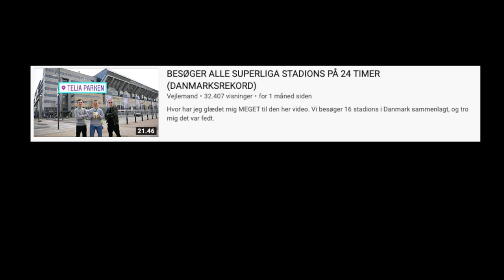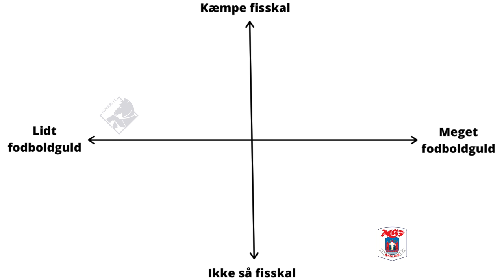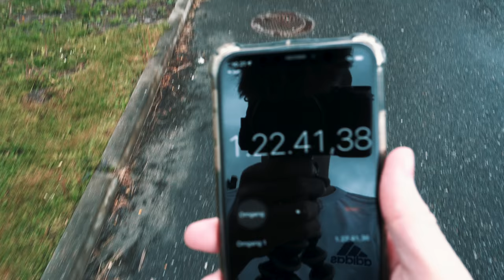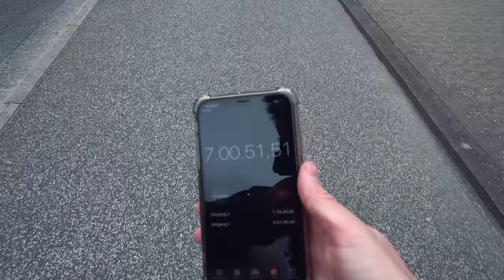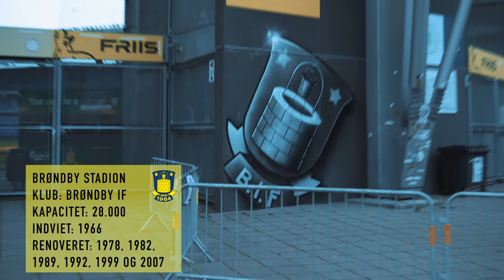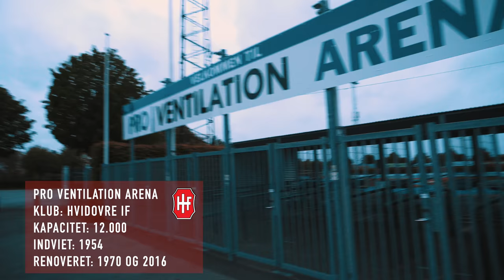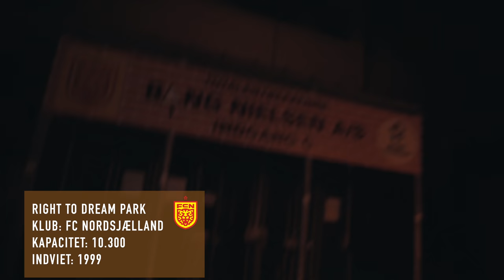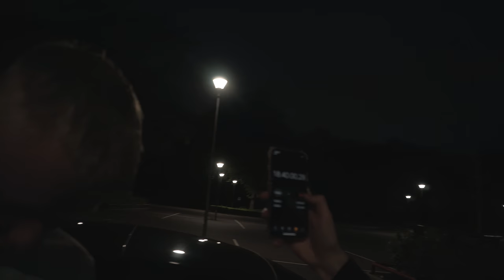Besøger de 20 Største Fodboldstadions i Danmark på 24 Timer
I denne video besøger min ven Rasmus og jeg de 20 største fodboldstadions i Danmark på 24 timer. Det er alle Superliga stadions samt nogle i både 1. og 2. division. Vi vlogger hele den lange tur, mens vi fortæller gode historier om dansk fodbold. Derudover vurderer vi de 20 stadions på vores speciallavet skala. Husk at like videoen, så bliver vi glade :))

Her er de stadions, som vi besøger:
Ceres Park, Aarhus, AGF
Cepheus Park, Randers, Randers FC
DS Arena, Hobro, Hobro IK
Aalborg Portland Park, Aalborg, AAB
Viborg Stadion Center, Viborg, Viborg FF og kvindelandsholdet
Jysk Park, Silkeborg, Silkeborg IF
MCH Arena, Herning, FC Midtjylland
Blue Water Arena, Esbjerg, EFB
Sydbank Park, Haderslev, SønderjyskE
Nature Energy Park, Odense, OB
Harboe Arena, Slagelse, Slagelse B&I
Brøndby Stadion, Brøndby, Brøndby IF
Pro Ventilation Arena, Hvidovre, Hvidovre IF
Valby Idrætspark, Valby, BK Frem
Telia Parken, København, FCK og landholdet
Gladsaxe Stadion, Gladsaxe, AB
Lyngby Stadion, Lyngby, Lyngby BK
Right to Dream Park, Farum, FC Nordsjælland
Vejle Stadion, Vejle, VB
Casa Arena, Horsens, AC Horsens

Husk at deltag i giveawayen ved at skrive nede i kommentaren, hvilken klub, du holder med. Så kan du vinde en Superliga-trøje!